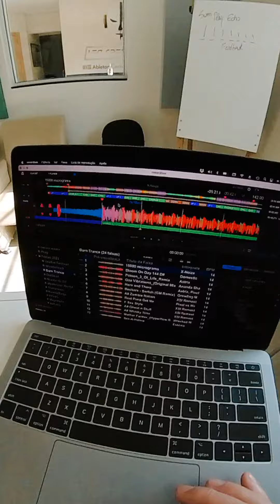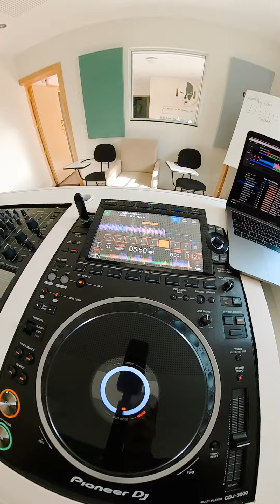Loop Ativo - Memory (CDJ 3000)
Studio Leo Casagrande